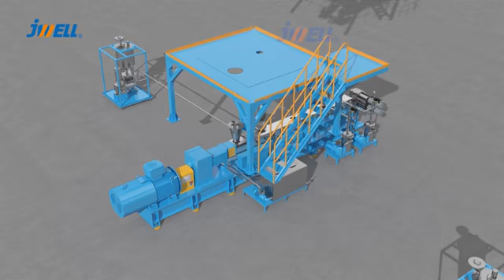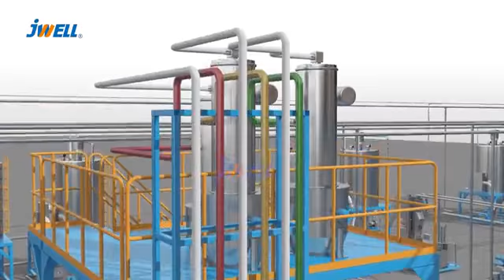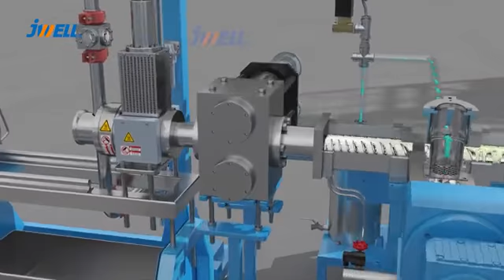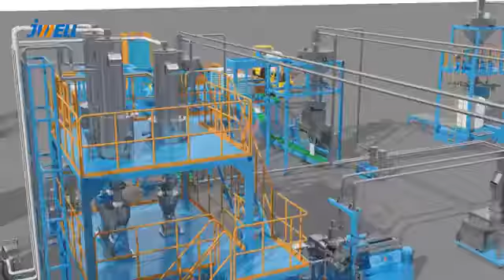ABS PP PC PA plastic compouding machine for whole factory solution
Jwell company is a professional manufacturer of plastic compounding machines.